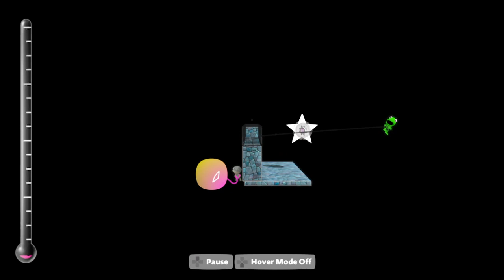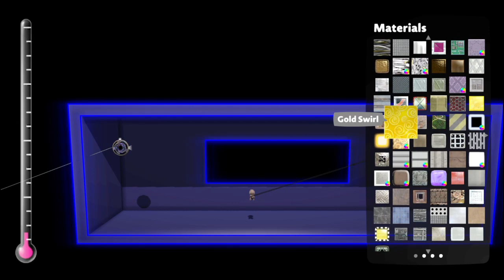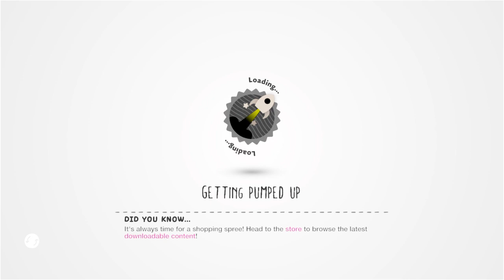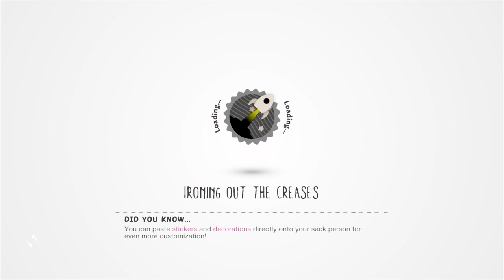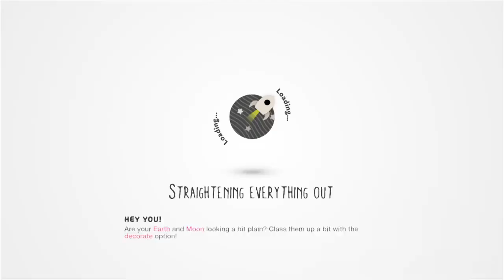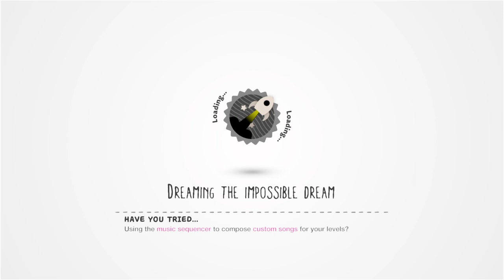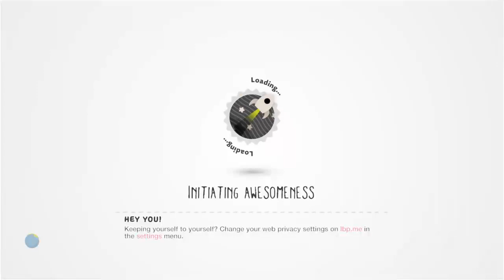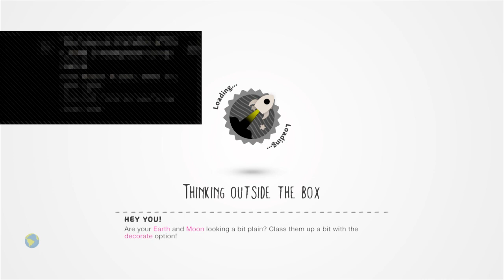LBP3 Create Mode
Just here...